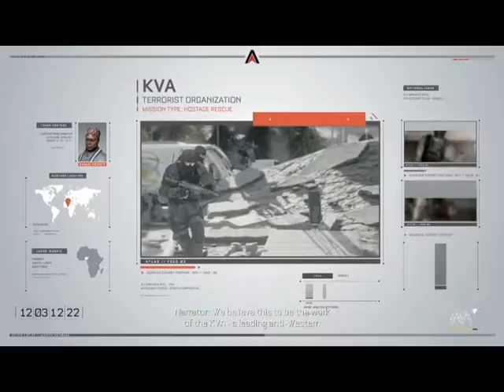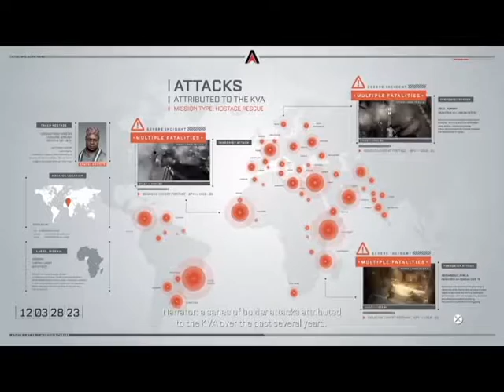Call of Duty Advanced Warfare part 2 | robot arm